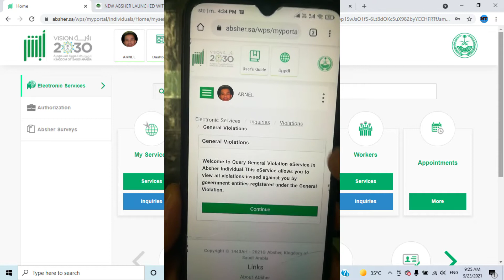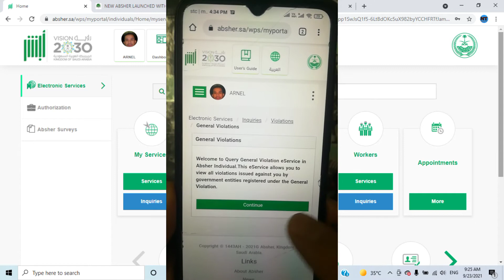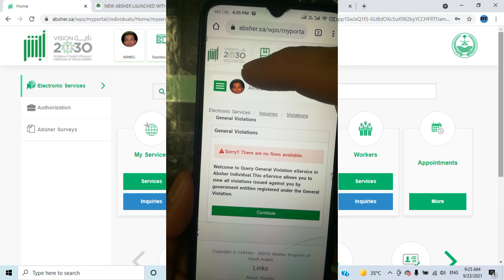How to Check Violations in Absher, Face mask and Gathering Violations (tagalog)